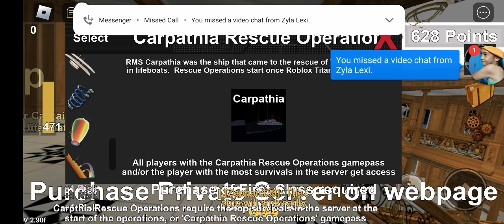I see boxy boy